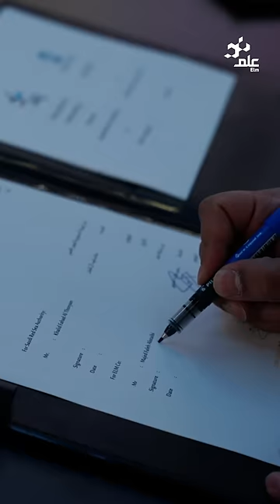اليوم الثاني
يومنا الثاني حااافل بالاتفاقيات، شوفوا معنا وش صار!💜
عِلم